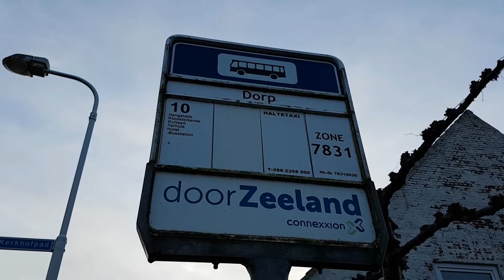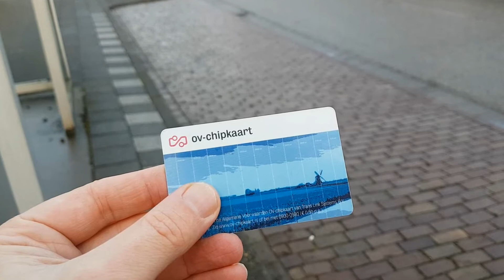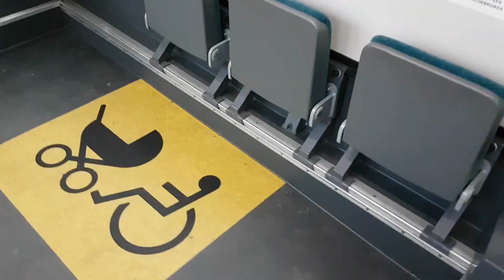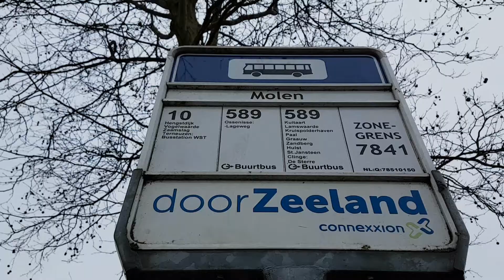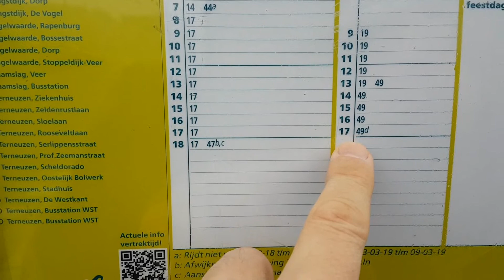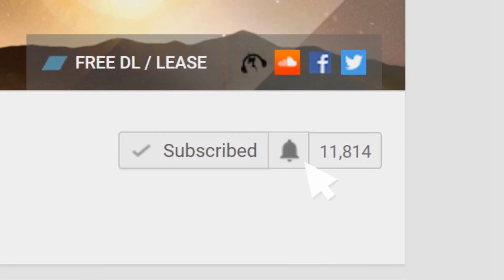Reportage OV weekend regio Hulst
Reportage on public transport with empty buses due to excessive rates Zeeland The Netherlands
Reportage sur les transports en commun avec des bus vides en raison de taux excessifs Zelande Pays-Bas